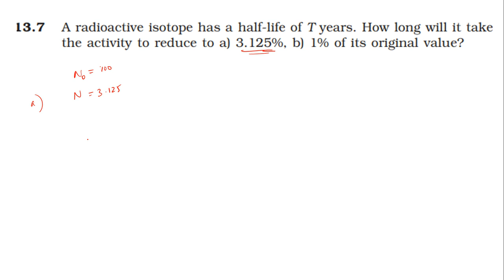NCERT SOLUTION | CLASS 12 PHYSICS | NUCLEI | EXERCISES 13.7 | CBSE SOLUTION | NEET JEE